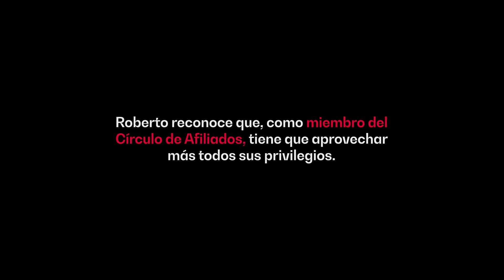Conoce los beneficios del Círculo de Afiliados de la Cámara de Comercio de Bogotá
Tener una membresía del Círculo de Afiliados de la Cámara de Comercio de Bogotá es una inversión con muchos privilegios, que se verá reflejada en crecimiento y desarrollo no solo a nivel personal, sino también empresarial. Pertenecer a esta comunidad es exclusividad, networking, oportunidades e inversión. Conoce todos nuestros beneficios.